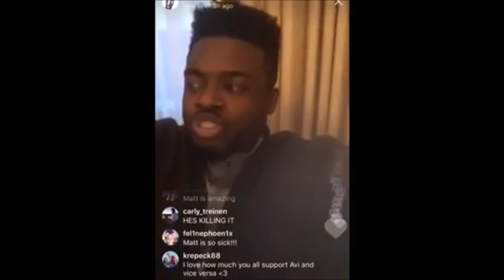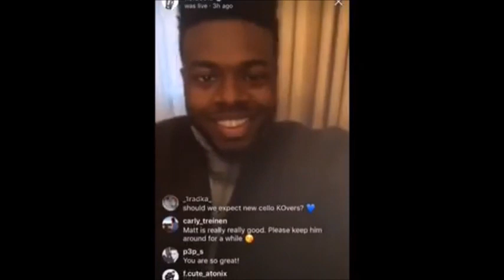Matt Sallee And Kevin Olusola // Pentatonix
In honor of Matt's birthday, here is a video of Matt and Kevin :)